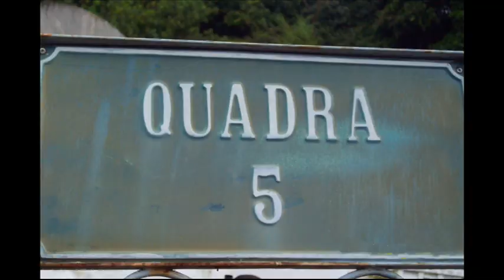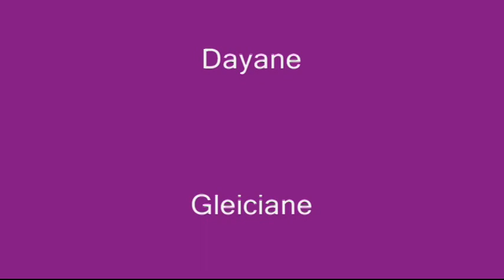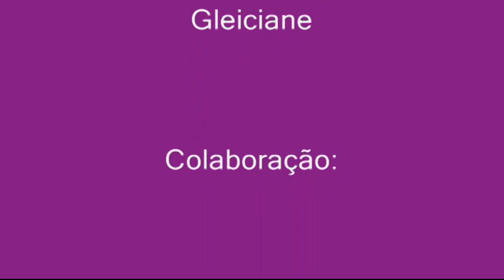Cemitério Municipal de Petrópolis - Documentário